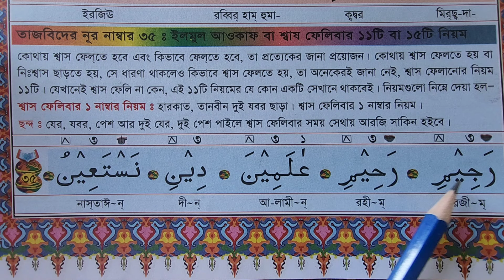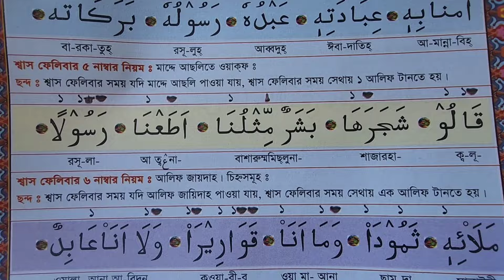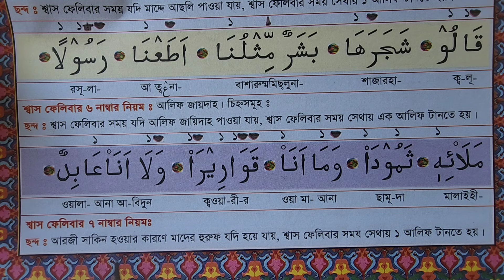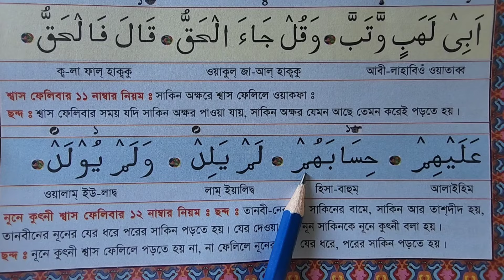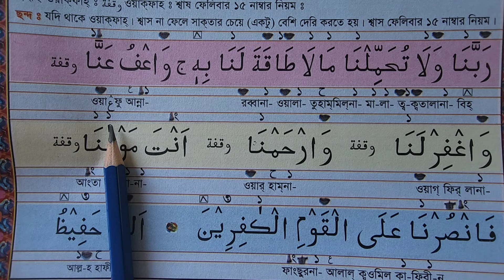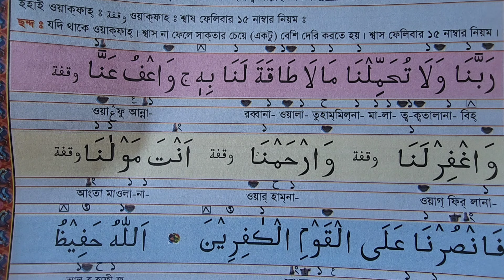১৫টি আয়াতের শেষে থামার নিয়ম শিখুন ~ কিভাবে আয়াতে থামবেন খুব সহজেই সঠিক নিয়ম শিখুন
১৫টি আয়াতের শেষে থামার নিয়ম শিখুন ~ কিভাবে আয়াতে থামবেন খুব সহজেই সঠিক নিয়ম শিখুন

নামাজের তাসবীর ও দুআ শুদ্ধ উচ্চারণ শিভিডিও ভিডিও

AMIR HOSSAIN